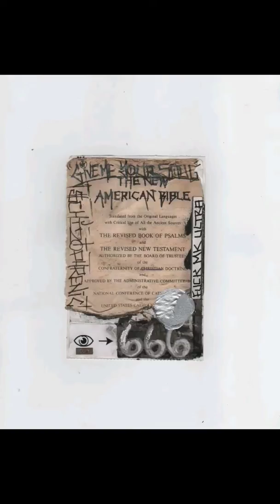Drive By '10 STE - 006 (Prod. By Yusei)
..SKAeM/SKAM A.K.A Schizophrenic God.

Fuck Culture Vultures

2010 Shit.. STEM OO-Six

Mystical Style Kidz On Drugz..
MSK KOD | MK ULTRA WAVES